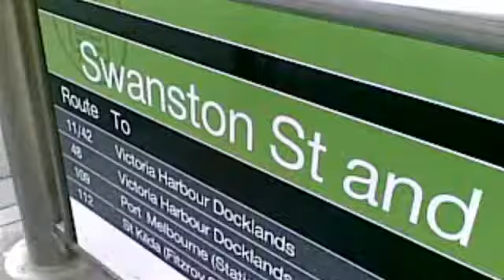Lalita-Melbourne trams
Melbourne trams are famous all over the world.Trams share the same road  with cars.They are so many and they run after every 5 min on every route.They are so neat and tidy and there is not much rush.People do not step on each other.They are airconditioned and has a ticket machine inside as well. The same thing is true for local trains.
A Video from Dr Lalita Gadling